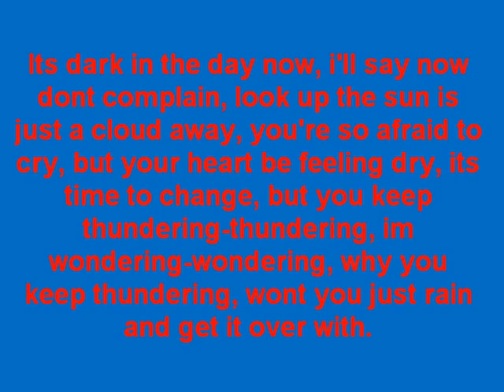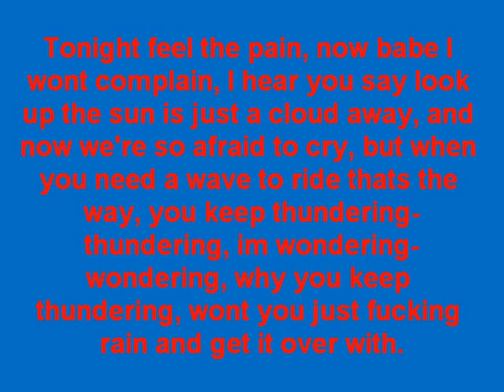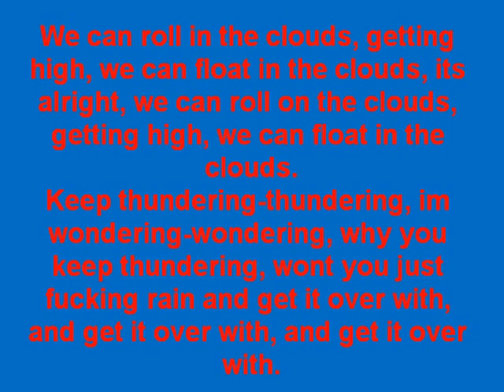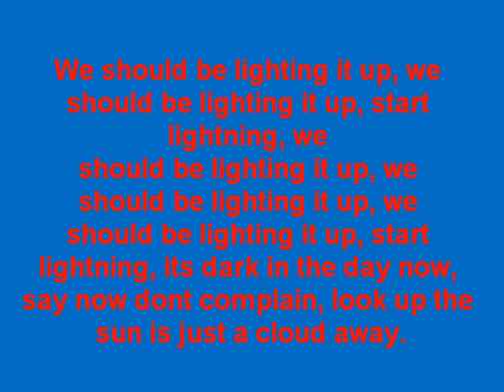Rihanna - Get It Over With Lyrics